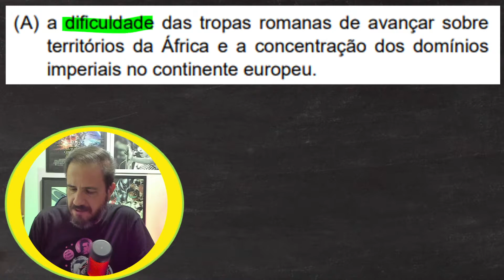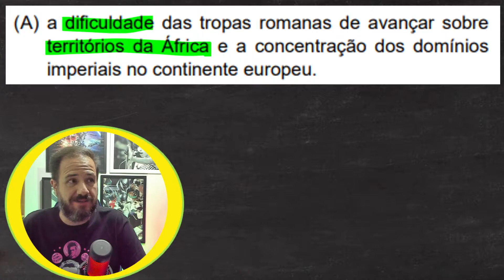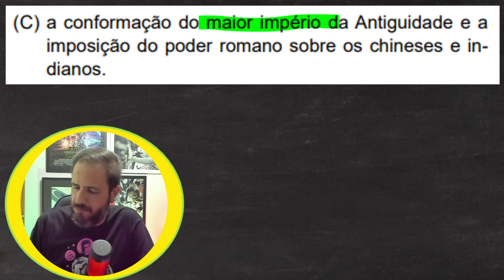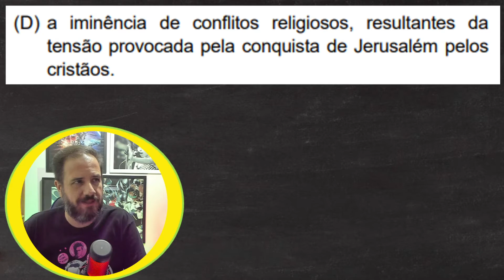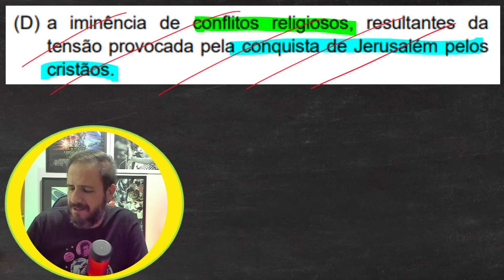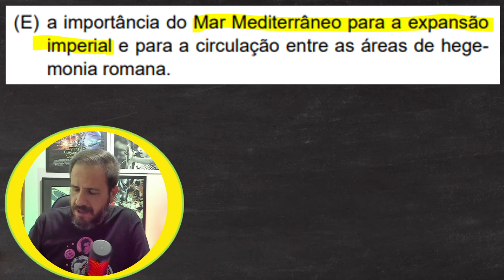UNESP - Império romano e a importância do mar Mediterrâneo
FALA, SUA LOUCA/SEU LOUCO!!!

Nesse vídeo o Prof. André resolve uma questão da Unesp sobre o domínio territorial das margens do mar Mediterrâneo.

Bora resolver essa questão sobre Roma da Unesp?

Bora...